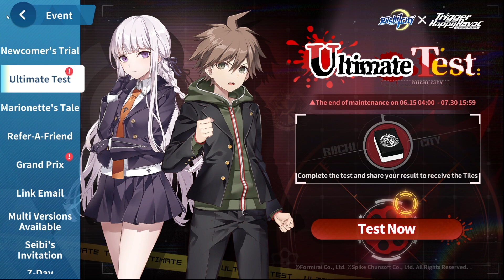Lets Play RiichiCity!...Learning Mahjong for Danganronpa